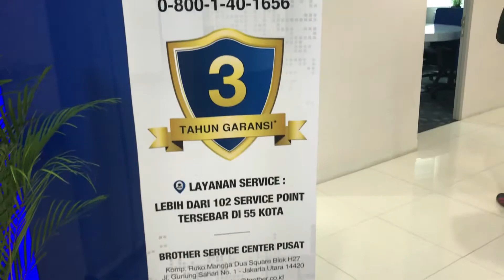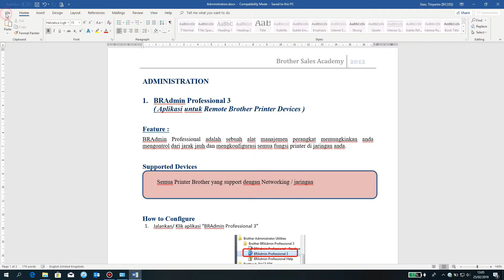Proses Penghematan Cetak menggunakan Duplex Printing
Brother Print Zone - Proses Penghematan menggunakan Duplex Printing